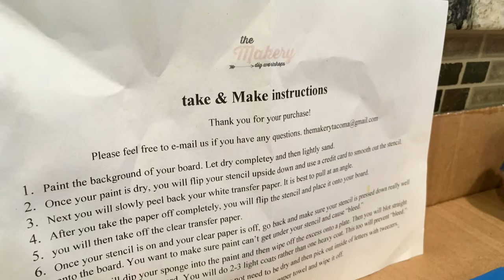The Makery Pallet Sign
Follow The Makery on Facebook!